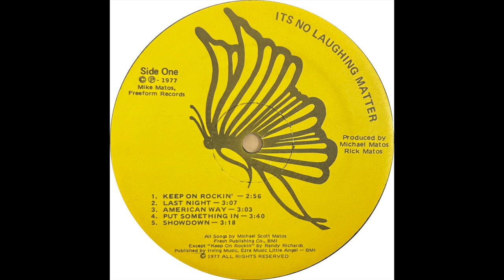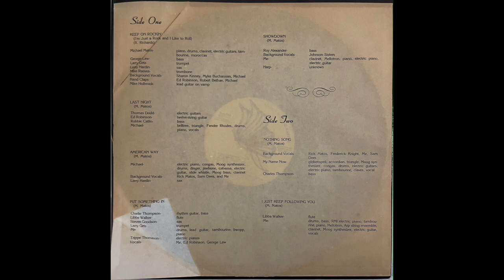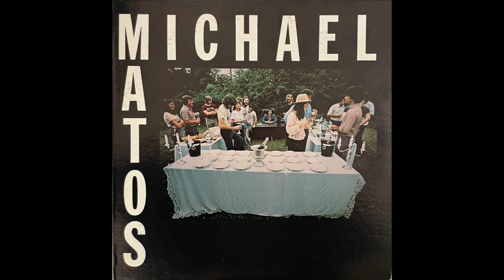Michael Matos - I Just Keep Following You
Track B2 from the lone private press LP "It's No Laughing Matter" by multi-instrumentalist & songwriter Michael Matos demonstrating his full range with the breezy fun pop tune "I Just Keep Following You." (Sounds like Bill Wurtz.) Featuring Libba Walker on flute with "Me" (Matos) on drums, bass, RMI electric piano, tambourine, piano, Mellotron, Arp string ensemble, clavinet, Moog synthesizer, electric guitar, and vocals. Recorded between 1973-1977 at New London Recording Center in Birmingham, Alabama. Engineered by Thomas Nist, Rick Matos & Mike Matos; produced by Rick & Mike Matos for Freeform Records, 1977.